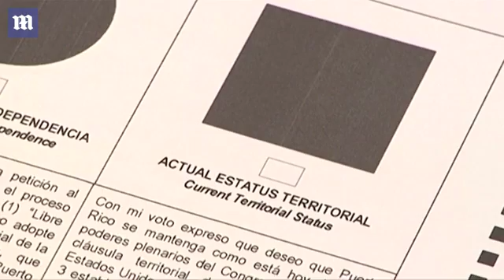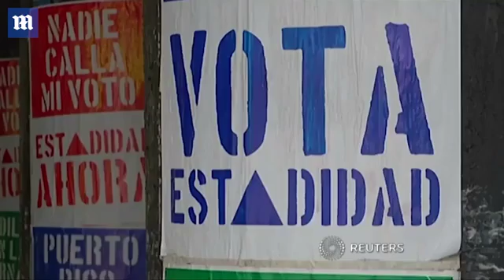Divided Puerto Ricans vote on whether to become US state Daily Mail Online